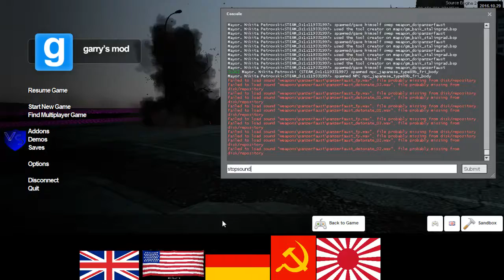WWII Soviet RP 9 2